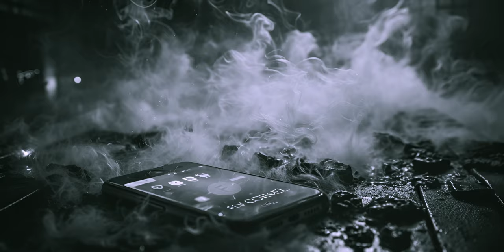LEGACY OF THE PAST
music "DARK INDUSTRY"
by @LoicGhanem